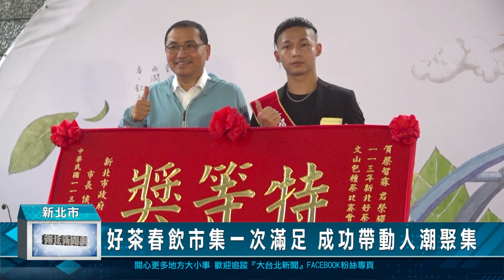1130612好茶春飲市集一次滿足 成功帶動人潮聚集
喝好茶開心逛市集，讓民眾一次就滿足，由新北市政府舉行的新北好茶活動在百萬冠軍茶的故鄉坪林熱鬧登場，吸引海內外遊客共襄盛舉。農業局透過活動推出好茶春飲市集，結合青農與在地特色商家推出多項好康系列活動，成功帶動人潮聚集。